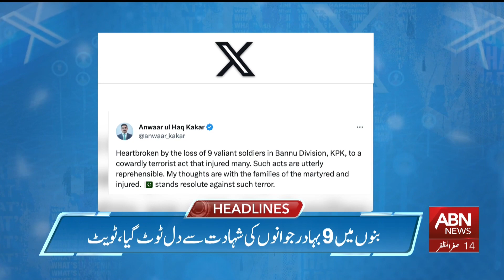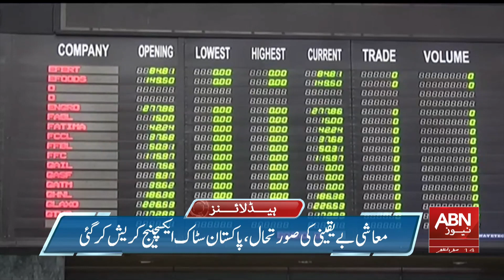ABN News Headlines 2 AM | 1 September 2023